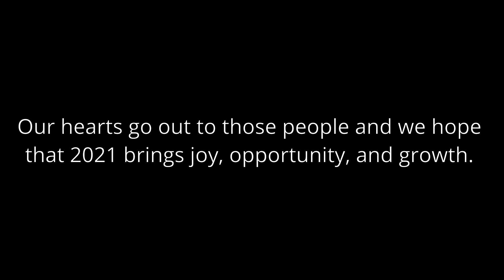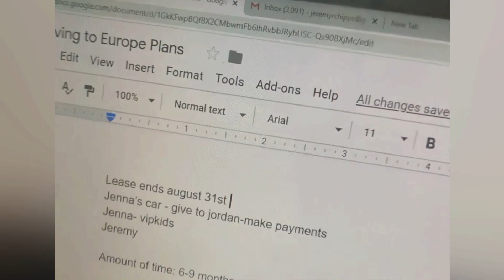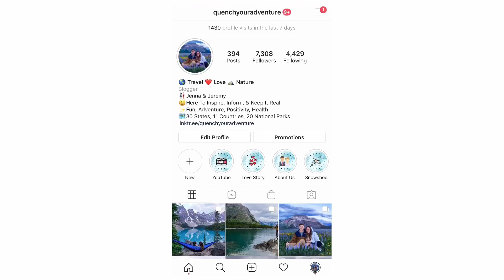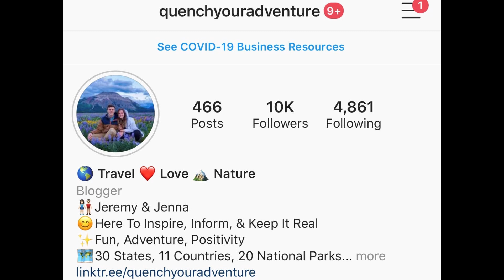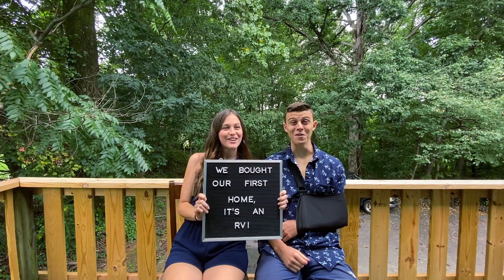2020 YEAR IN REVIEW | Skiing in CO, Quarantine, Van-Life Conversion, Full-Time RV-Life, Travel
Here’s our 2020 Year In Review. 2020 was a wild year. Our hearts go out to everyone who faced serious loss and unexpected challenges. We don’t share to compare. We share to document our lives, to display beautiful travel destinations, and to INSPIRE people like you to get out there and Quench Your Adventure.

January - Copper Mountain, Colorado

February - Talk of moving abroad, climbing Stone Mountain, North Carolina

March - Miami, Florida, begin quarantine

April - Quarantine, exercise, blog-writing, YouTube

May - Van Life conversion, North Carolina, Tennessee

June - Rafting, North Carolina, Tennessee, Georgia

July - 10K followers on Instagram, Florida, longest road trip ever - Virginia, West Virginia, Maryland, Pennsylvania, New York, Vermont, New Hampshire, Maine

August - Maine, Highland Mountain Bike Park, broken collar bone, preparing for RV Life

September - Embarking on our new life as full-time RVers, South Dakota, Wyoming, Idaho

October - Wyoming, back to North Carolina

November - RV renovations, solar

December - Florida, broken ankle, springs, and family

How we earn INSANE amounts of rewards points to travel for nearly FREE
GEAR:
New Drone (this video was using my DJI Mavic Air)
Longer Lens
GoPro Hero 7 Black